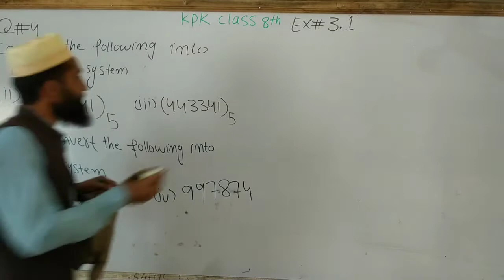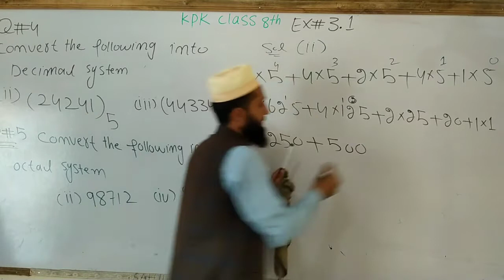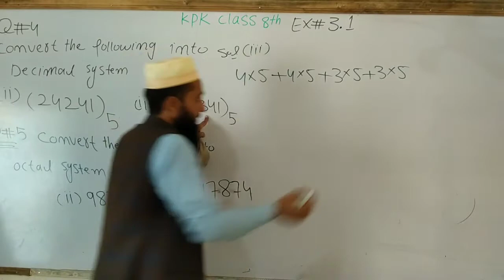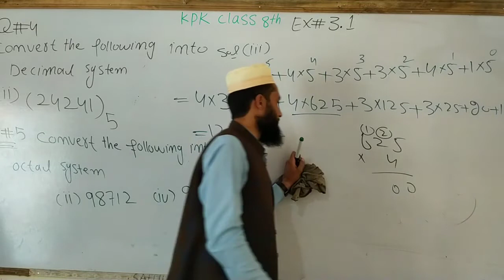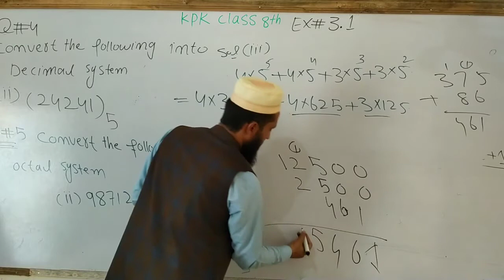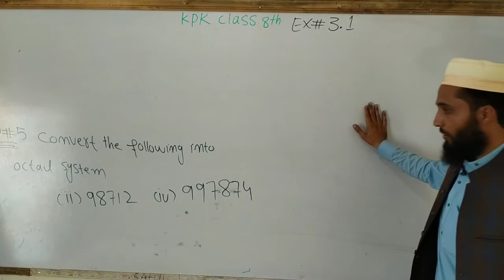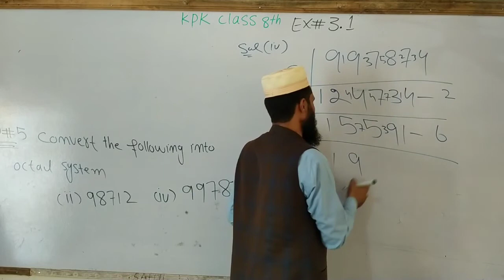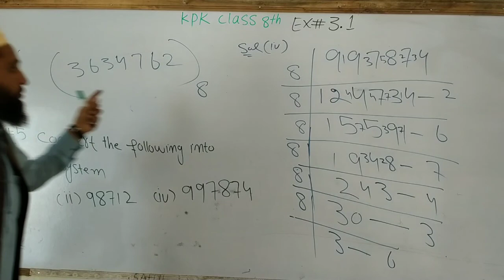lecture#25||kpk class 8th math|| excercise#3.1||question#4||#5 solved by easy maths tutorial in urdu